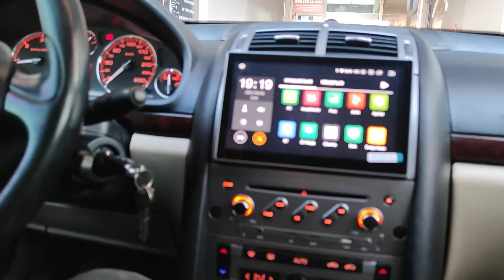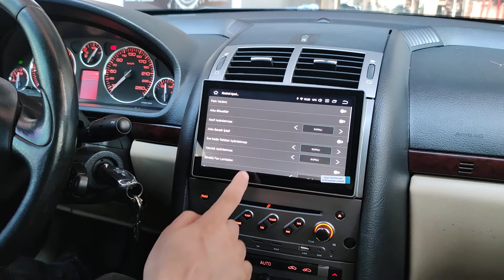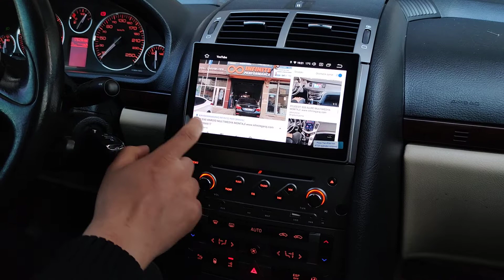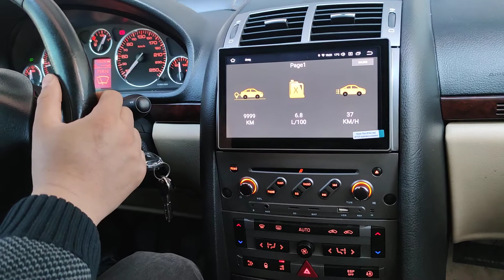BUGÜN MULTİMEDYA MONTAJİMİZ PEUGEOT 407 2008 MODEL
BUGÜN MULTİMEDYA MONTAJİMİZ
PEUGEOT 407 2008 MODEL
TAM UYUMLU MULTİMEDYA

📢KAMPANYALİ SATIŞLARDAN SİZDE FAYDALANİN

Sizin aracınızda hala multimedya yokmu sorunuz cevaplayalım
Tüm marka model araçlar için multimedya çeşidimiz mevcuttur